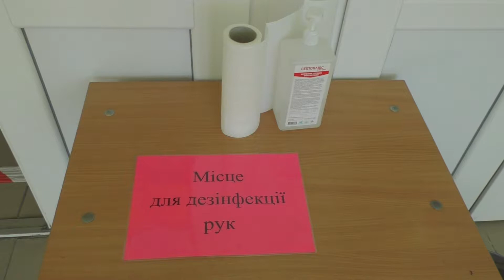Як змінилась освіта у Яськівській ОТГ?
Як змінилась освіта у Яськівській громаді? На що розподілили освітню субвецію? Чи отримують вчителі гідну зарплату? І у чому головна відмінність роботи шкіл, які тепер - на балансі громади?
Розповідає Марина ТКАЧЕНКО, керівник відділу освіти, молоді та спорту Яськівської ОТГ.